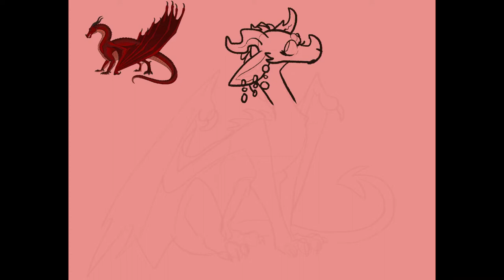Queen of the SkyWings // WoF Queen Ruby Speedpaint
Song: “Me Against You” by Three Days Grace

Wings of Fire and Queen Ruby belong to Tui T. Sutherland.